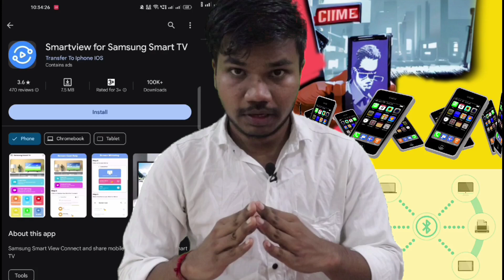3 Way To Connect Samsung Phone & Samsung Tv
3 Way  To Connect Samsung Phone & Samsung Tv

Welcome to How to 4you In this step-by-step tutorial, we explore three seamless methods to connect your Samsung phone to your Samsung TV, taking your entertainment to the next level.

📱 Methods Covered:

HDMI Connection: Learn how to harness the power of a wired connection for high-quality audio and video playback. Find out which adapters work best for your device.

Bluetooth Audio: Connect your Samsung phone to the TV via Bluetooth for audio playback. Turn on Bluetooth on both devices, pair them, and select your TV as the audio output device on your phone. This is useful for playing music or streaming audio from your phone to the TV's speakers.

Wireless Screen Mirroring (Smart View): Dive into the world of wireless connectivity! Discover how to mirror your phone screen effortlessly using Samsung's Smart View feature.

🛠️ Tips and Troubleshooting:

Get pro tips for a hiccup-free connection.
Troubleshoot common issues users might encounter during the setup process.
🚀 Enhance Your Viewing Experience:
Unlock the full potential of your Samsung devices with these connectivity hacks. Say goodbye to small screens and embrace a more immersive multimedia experience.

Thanks for tuning in to How to 4you – Your go-to hub for tech insights and how-tos!